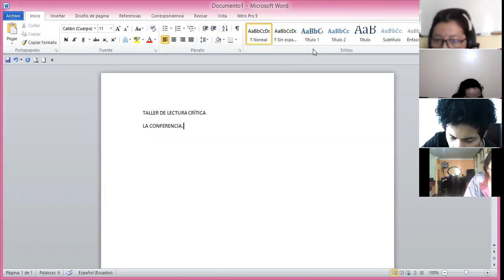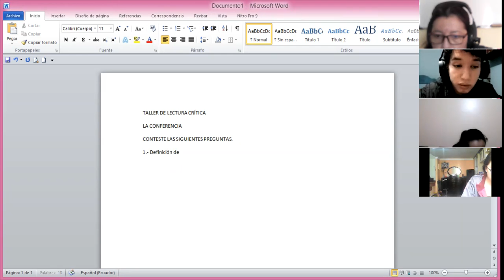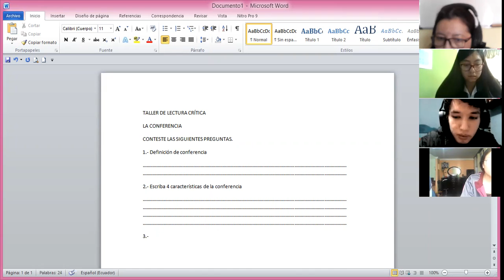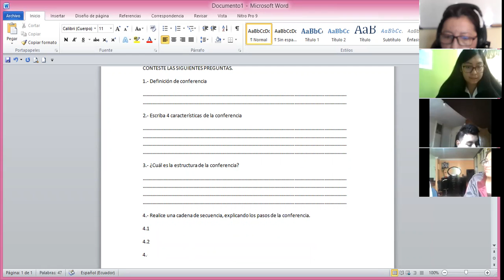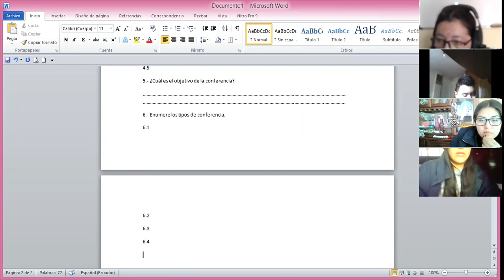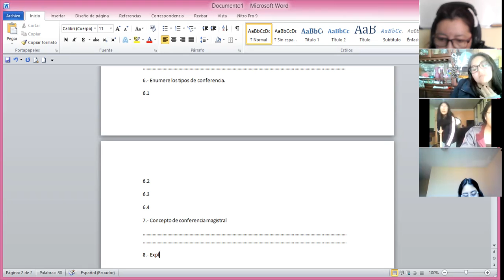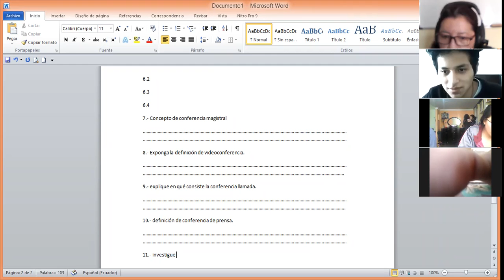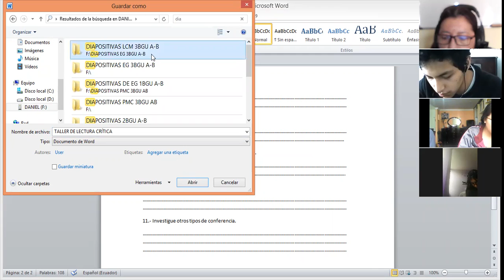3BGU B LECTURA CRÍTICA XIMENA 02MAR2021